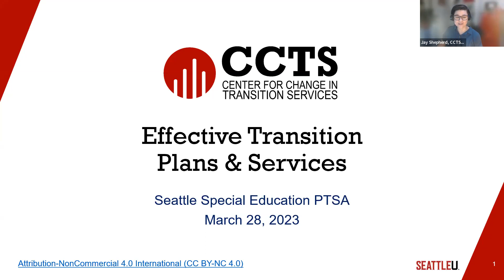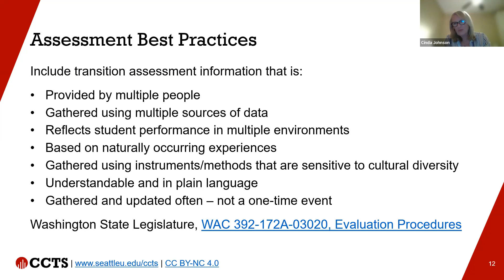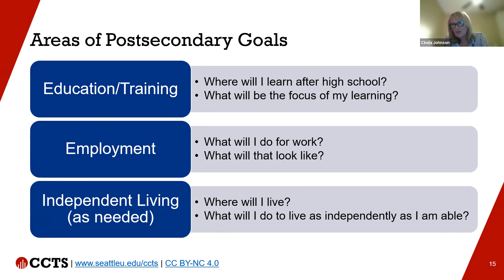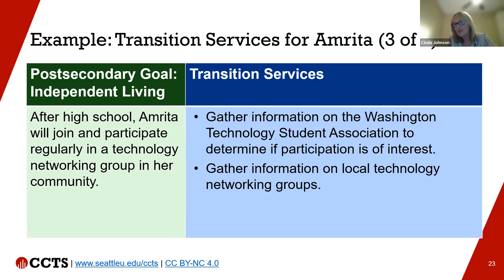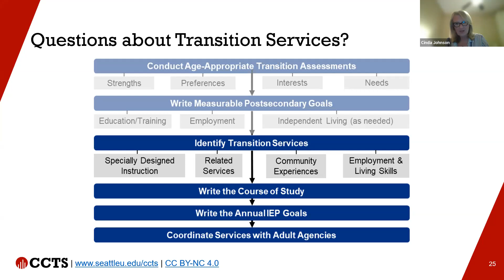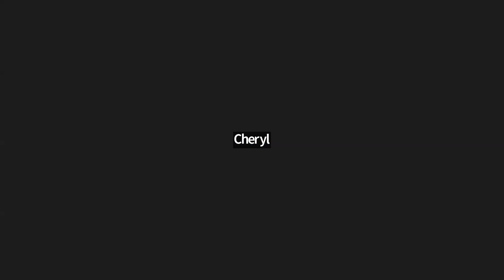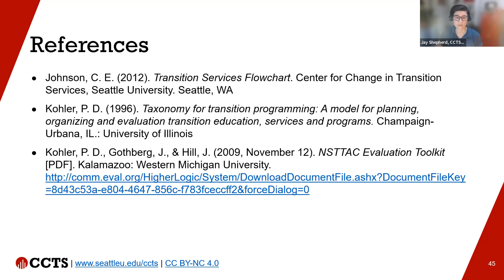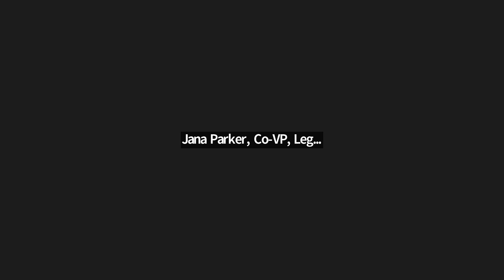Effective Transition Plans and Services, 2023-03-28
Effective Transition Plans & Services, presented by Dr. Cinda Johnson from the Center for Change in Transition Services (CCTS), features an overview of the transition services flowchart, highlighting examples and best practices.
By the end of the presentation, parents should have a basic understanding of the transition services sequence and what to look for when reviewing their students’ IEPs.